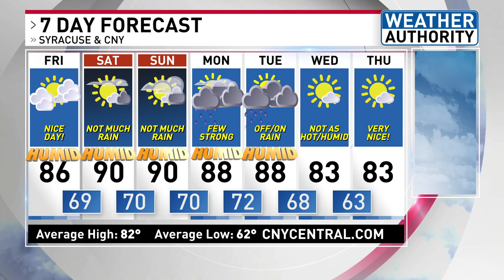Meteorologist Josh Kozlowski 5 PM 7Day 7 11 24